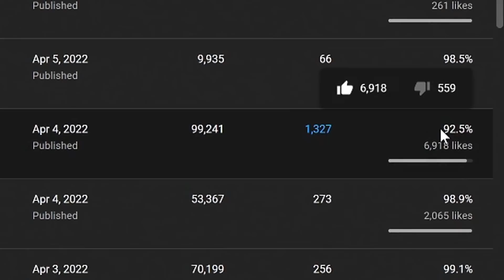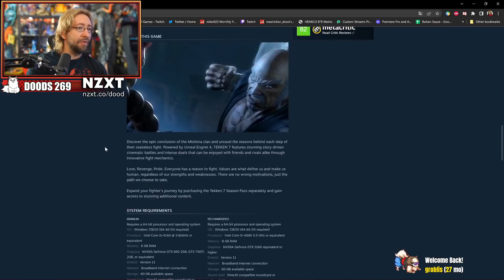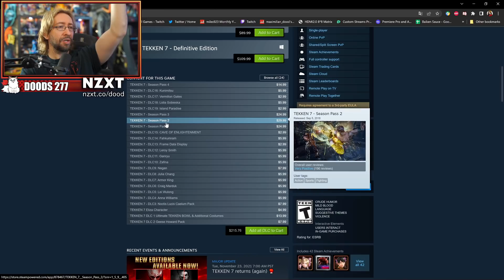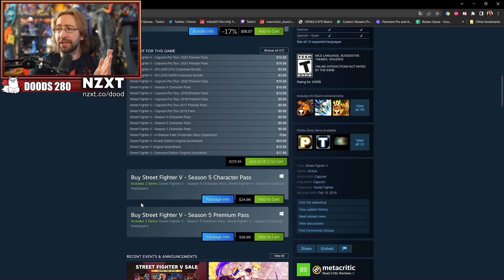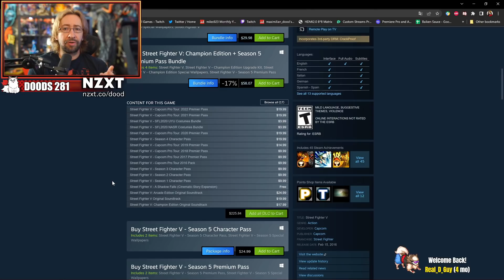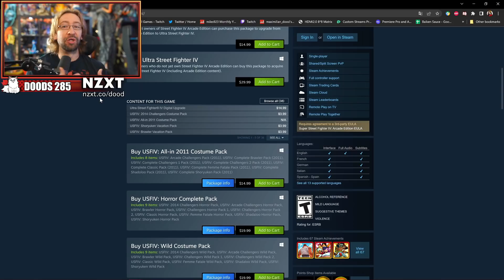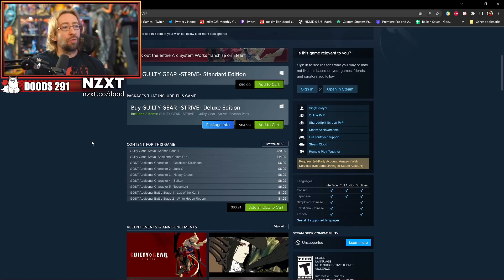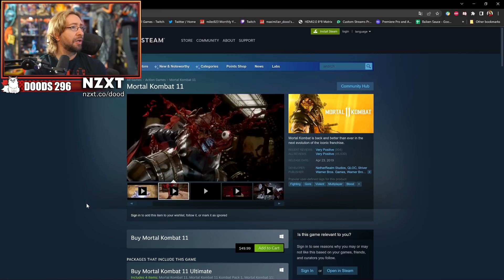Fighting games are EXPENSIVE